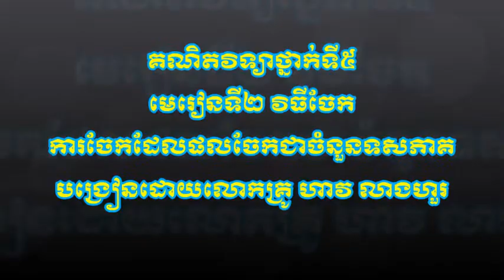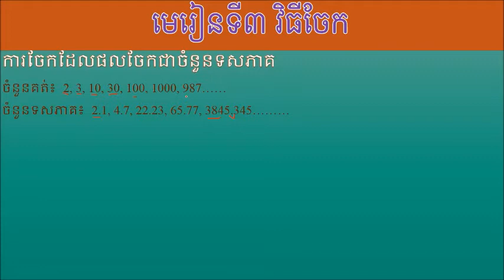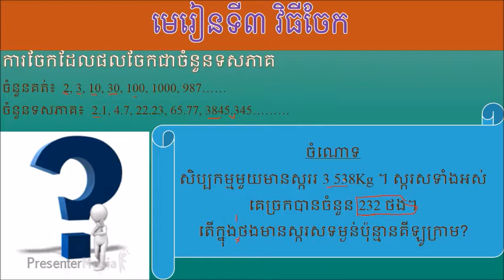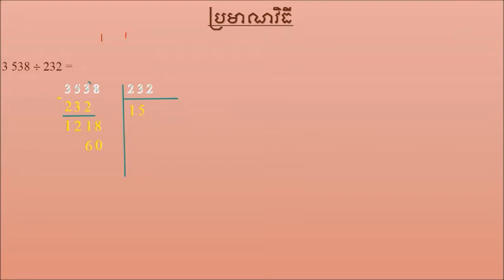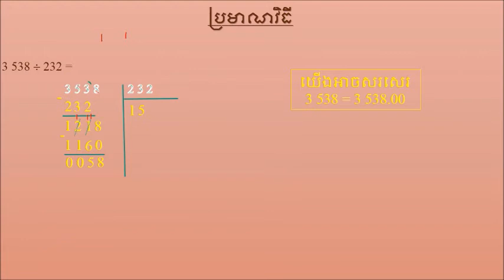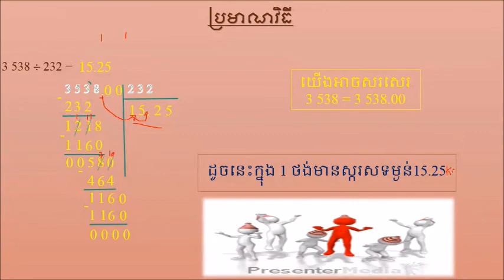គណិតវិទ្យាថ្នាក់ទី5, ការចែកដែលផលចែកជាចំនួនទសភាគ, Mathematic grade 5